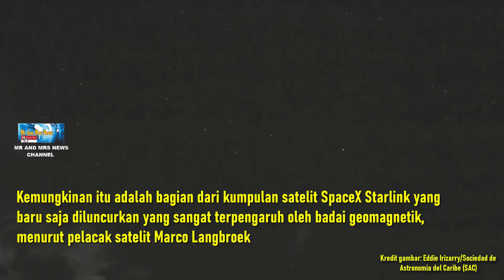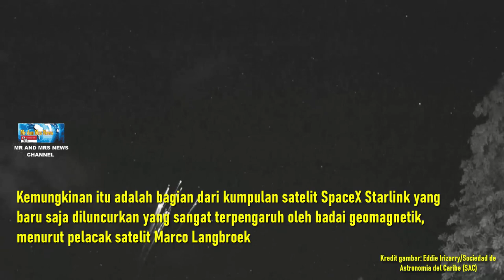VIDEO DETIK - DETIK SATELIT SPACEX STARLINK TERKENA BADAI GEOMAGNETIK, JATUH KE ATMOSFER BUMI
SATELIT STARLINK  JATUH KE BUMI, SATELIT SATRLINK KENA BADAI GEOMAGNETIK, SATELIT STARLINK

Puing-puing luar angkasa terbakar di atas Puerto Rico pada 7 Februari 2022 dalam foto ini dari video yang diambil oleh kamera yang dioperasikan oleh Sociedad de Astronomia del Caribe. Kemungkinan itu adalah bagian dari kumpulan satelit SpaceX Starlink yang baru saja diluncurkan yang sangat terpengaruh oleh badai geomagnetik, menurut pelacak satelit Marco Langbroek.